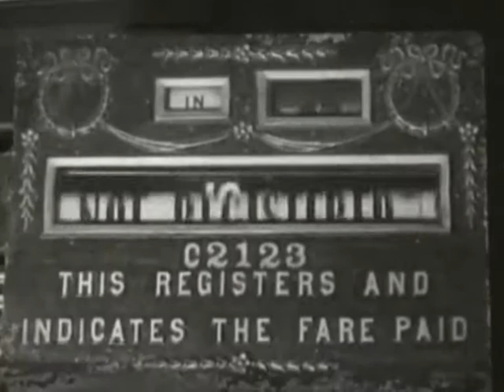Unwritten Law - This Whole World Is Blind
The track 'This Whole World Is Blind' by The Unwritten Law appears in the following compilations:

- Gravel vol.1 - CD (Kumquat May, 2004)
- I'm Losing Tonight! vol.14

Please leave a note if you have any information about this band.

*** Clip has been taken from the silent film 'Girl Shy' (1924) starring  Harold Lloyd ***